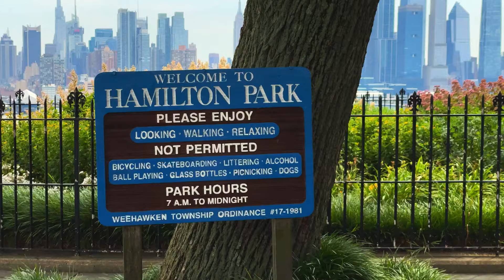Weehawken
The view from Weehawken, New Jersey.